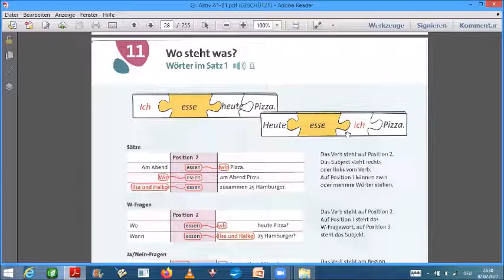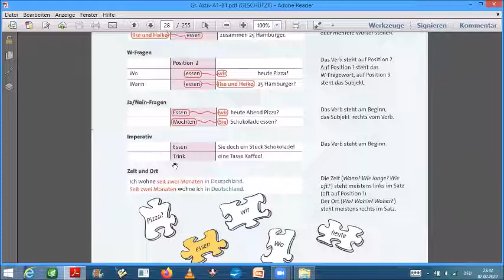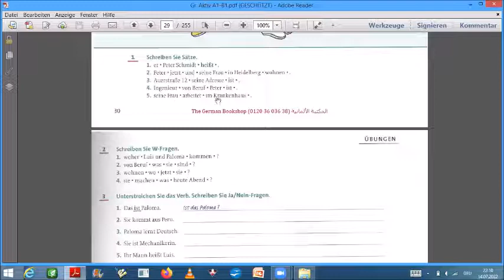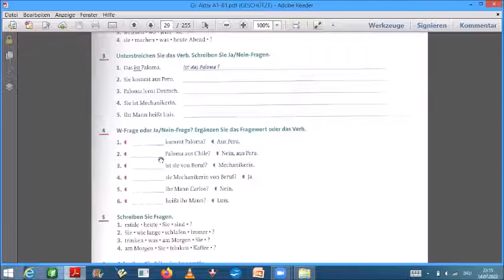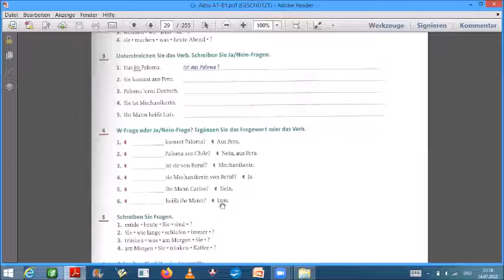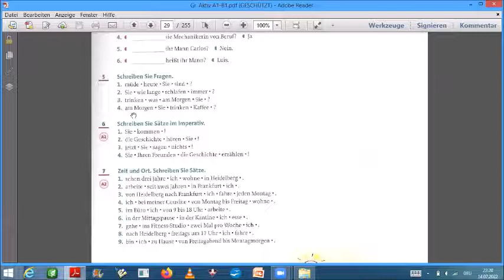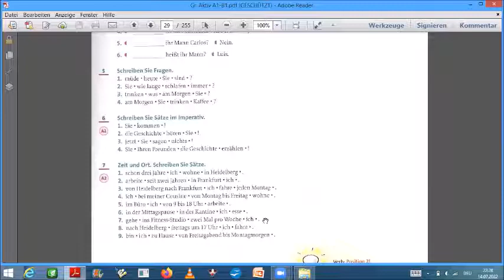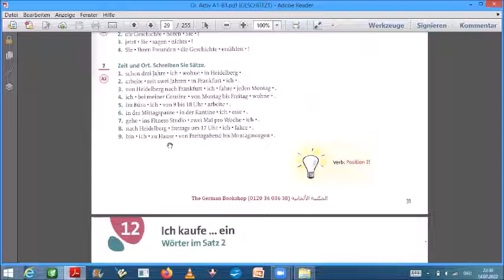Bilkalem German Grammar in Arabic Grammatik Aktiv Lektion 11 Wo steht was